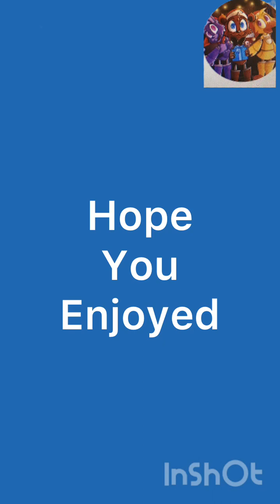Chill music that I made